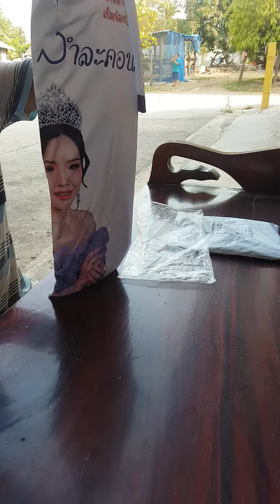รับเสื้อโปรเจคสานฝัน